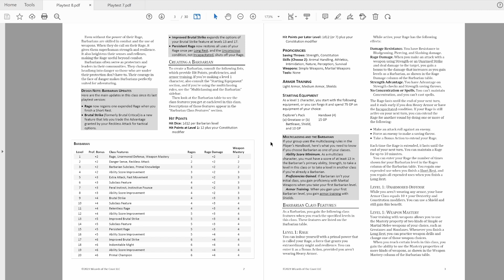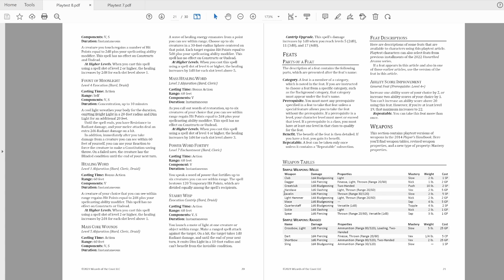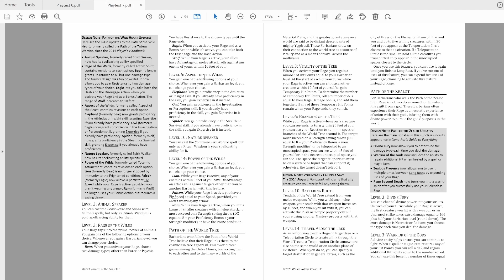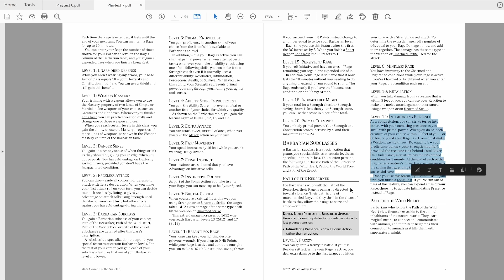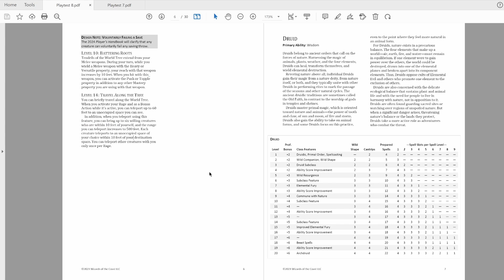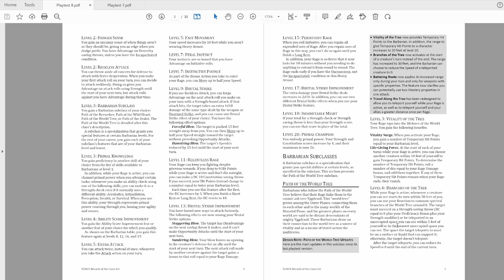D&D Playtest 8: I Want to Play a High Level Barbarian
Barbarian had one issue, there was no incentive to go past level 8. Did they address this in the new playtest? You can read the title.

00:00 Intro
01:06 Rage
01:45 Brutal Strike (9)
04:41 Brutal Strike (13)
05:43 Persistent Rage
06:26 Brutal Strike (17)
06:44 Primal Champion
06:55 Should you go to high level?
07:49 World Tree
07:58 Vitality of the Tree
08:30 Branches of the Tree
09:02 Battering Roots
09:28 Travel Through the Tree